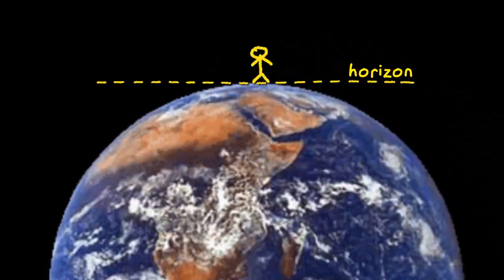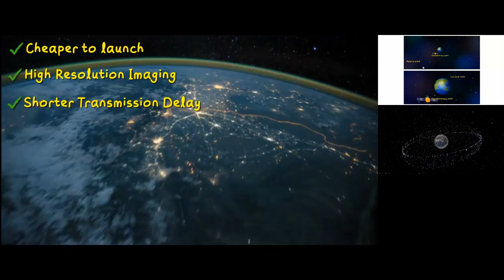Low Earth Orbit